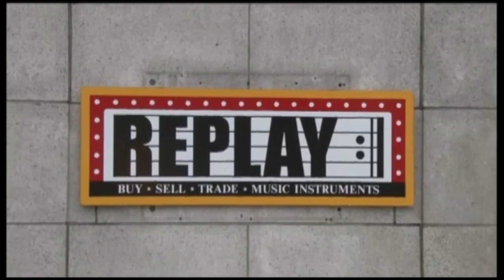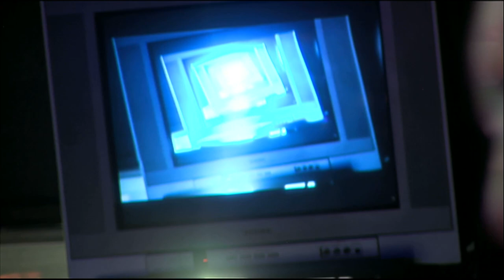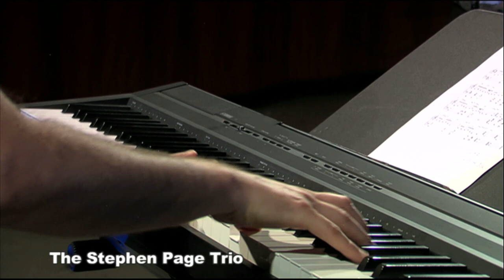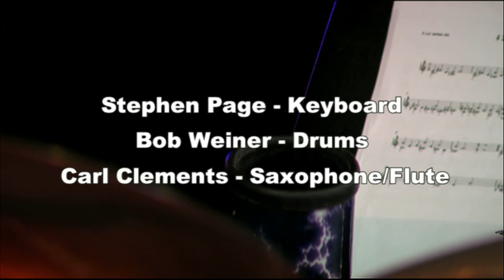Stephen Page Trio: Valley Homegrown Greenfield Community Television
Stephen Page Trio with Stephen Page on keyboard, Bob Weiner on drums and percussion and Carl Clements on flute and saxophones. Recorded in 2015 at Valley Homegrown Greenfield Community Television.